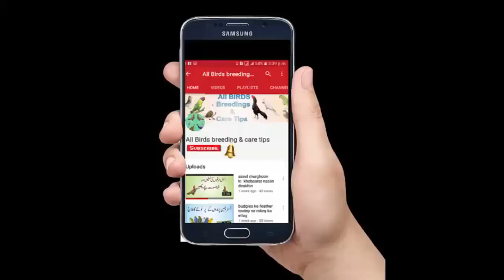Indian Ringneck parrot feeding || Alexander parrots ko self py kessy lain Alexander Parrot Growth.